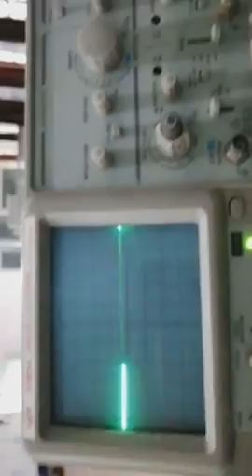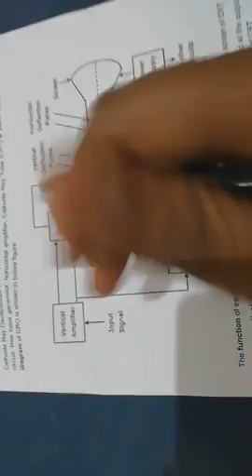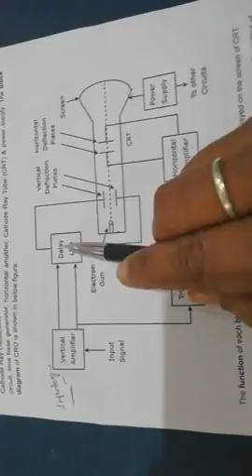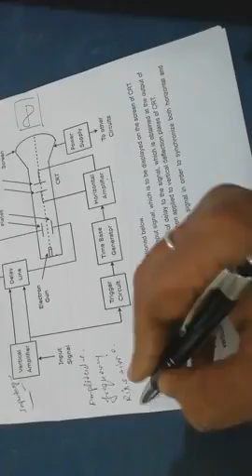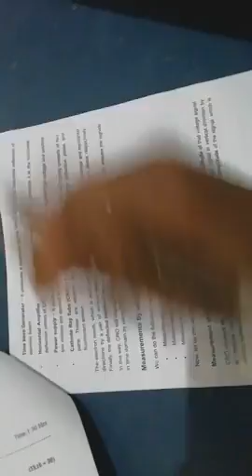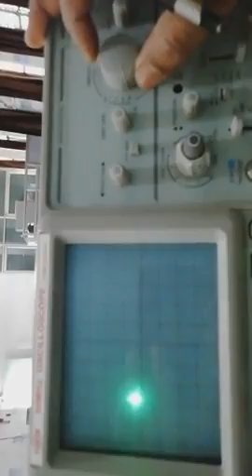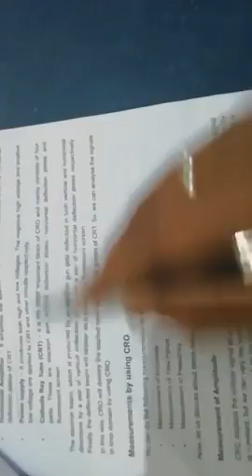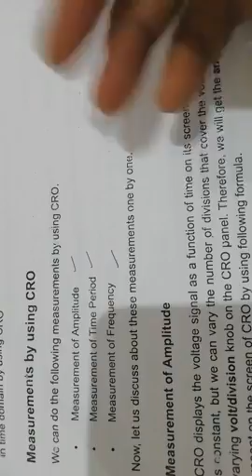Block diagram of CRO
Working and it's principle